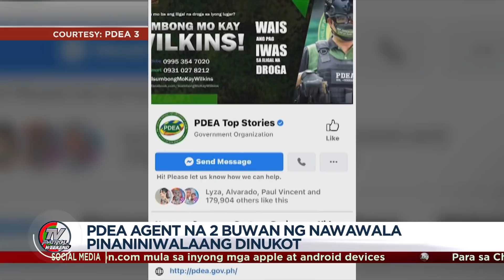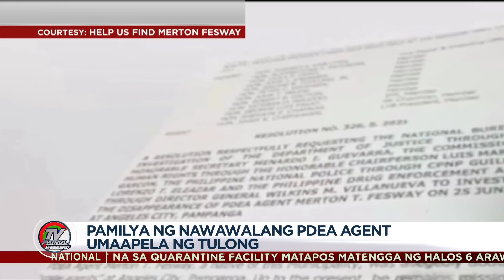PDEA agent na 2 buwan nang nawawala, pinaniniwalaang dinukot | TV Patrol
Umaapela ng tulong ang pamilya ng isang agent ng Philippine Drug Enforcement Agency, na higit 2 buwan nang nawawala. Bumuo na rin ng task force para imbestigahan ang nangyari.